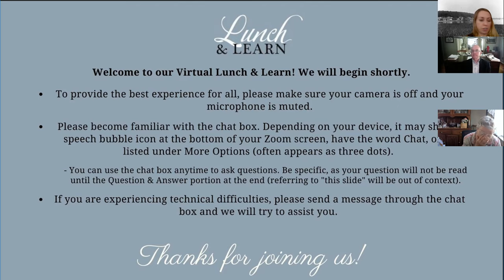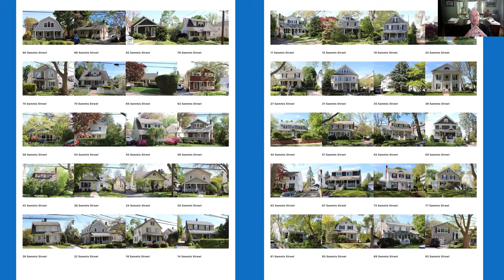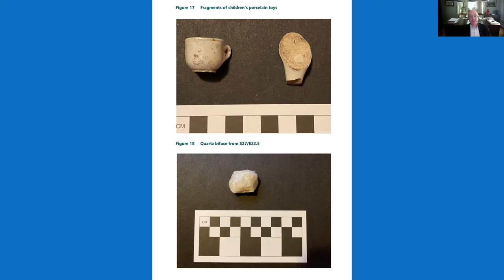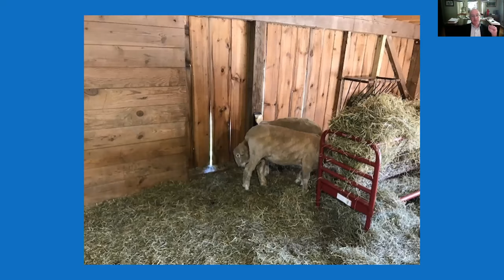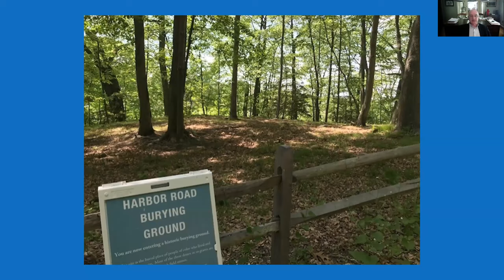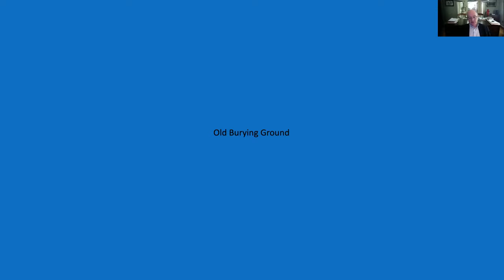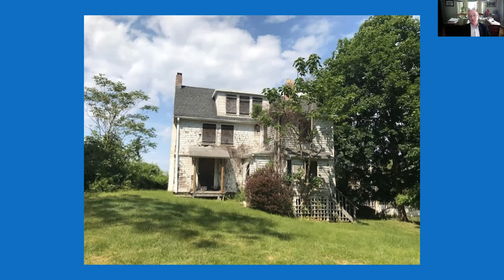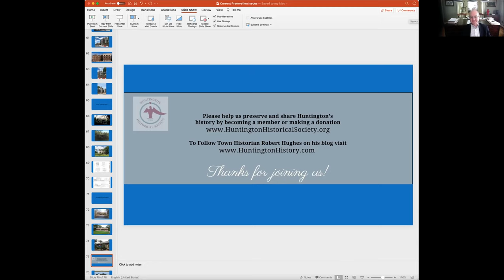Current Topics in Historic Preservation in the Town of Huntington / May 2021 Virtual Lunch & Learn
In this presentation Town Historian Robert C. Hughes gives an overview and the latest updates on various preservation topics throughout the Town of Huntington, including Marion Carll Farm and the Peter Crippen House.

This presentation was held live on Zoom on Thursday, May 27, 2021 as our eleventh Virtual Lunch & Learn program.